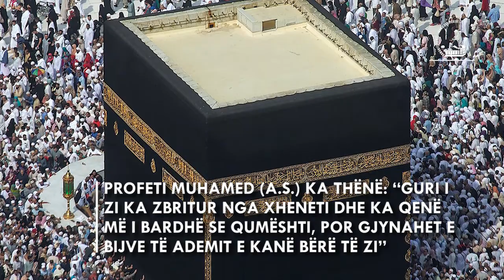Qabeja e shenjte - Retrospektive Ne Islam